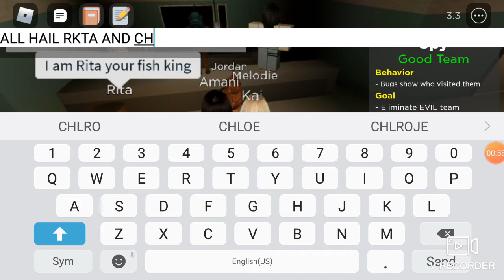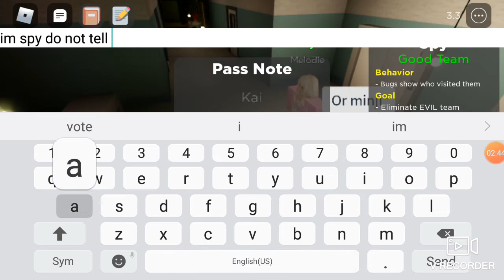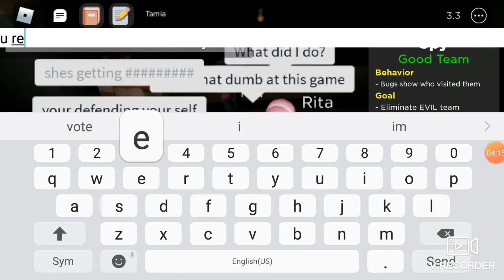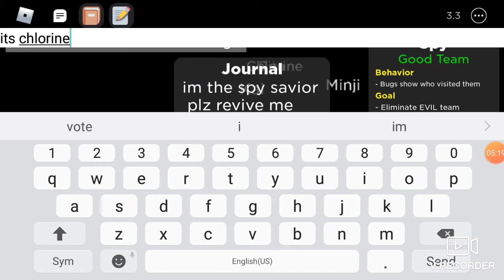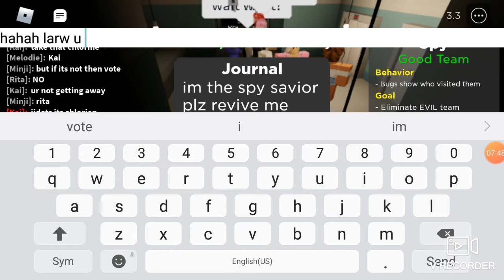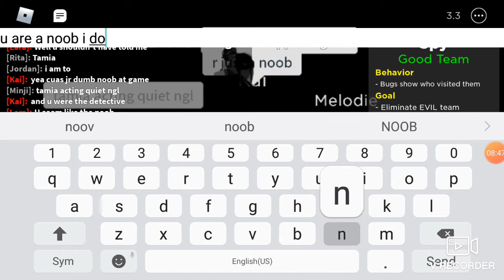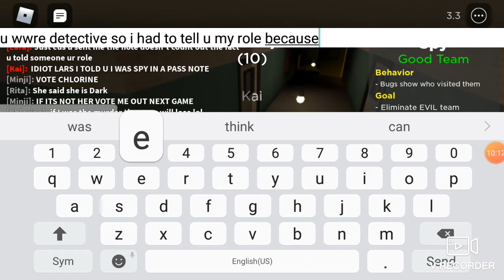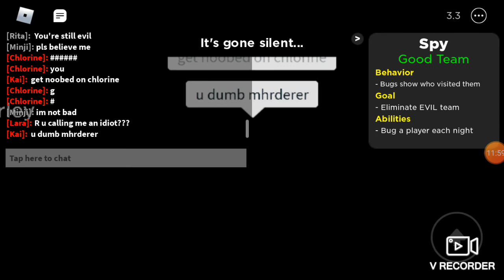KAI TAKES DOWN EVIL TEAM, WHILE THERE'S A DUMB DETECTIVE!, Flicker Episode 266 (Spy Gameplay as Kai)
Lara was so dumb, I was on her clue and I only told her in a note that I was spy, I was going to bug her and let her know to not vote me off, but Lara was an idiot by revealing my role, and that time Chlorine could've killed me to win, and not get suspicious but he messed up, so basically there was a dumb detective and a dumb murderer.